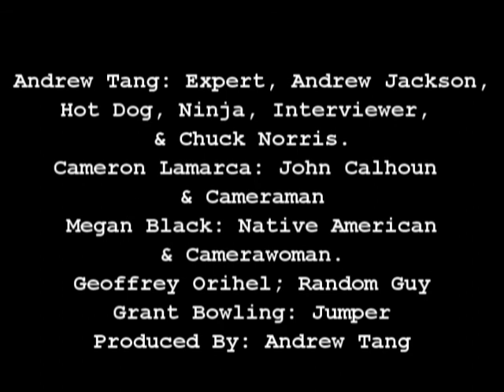Jacksonian Democracy Movie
Nullification, MacGruber, and Chuck Norris. What else could you want...